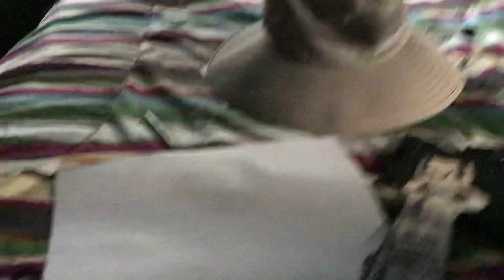“REMEMBER ALL PUTTING ASTRO BOY PS2 LONGPLAY 2004 RIGHT NOW!!!” (2024)